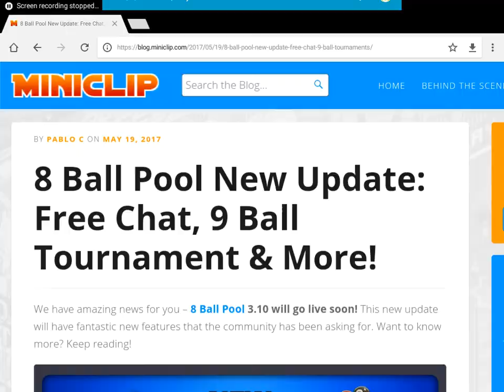8 BALL POOL - NEW UPDATE NEWS! NEW INFO AND SNEAK PEEK! 100% REAL! UPDATE END OF MAY/EARLY JUNE!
Blog post

FAQ ;)
Can you give me coins?
No, I already got a warning and I don't wanna get banned.

Do you sell coins?
No

What if you give me a new account?
It doesn't matter, I got a warning, if I give away coins in any way I'll get reported and banned on all of my accounts.

They don't have to know!
I just can't sorry, and I don't wanna risk my accounts, plus it's not fair to those who have already asked.

Can you play on my account?
No, it's against the rules and it can get you banned, I'm not that bad but I still lose, I don't wanna lose your coins.

Do you wanna trade accounts?
No

Do you know of any hacks/mods?
No and I wouldn't use them, they'll get you banned so it's not worth it. Just play the game and enjoy it.

You're good! Can I play you?
Yeah add me. My ID is 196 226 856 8
I'll accept challenges when I'm playing.

Where can I contact you?
My fb is Eladio Calderon

AirShou on iOS